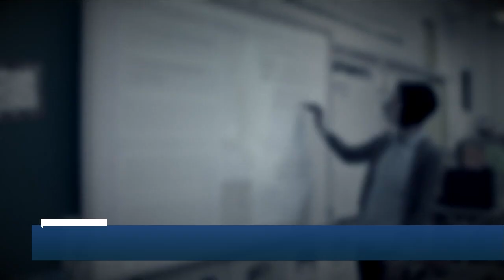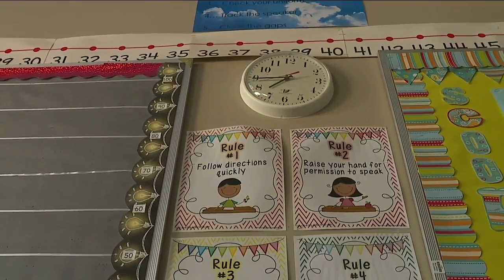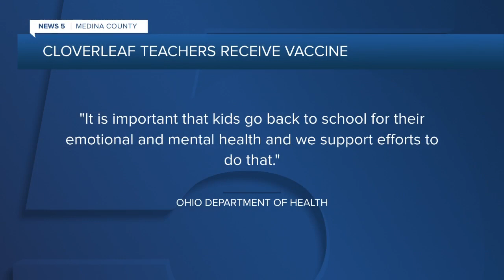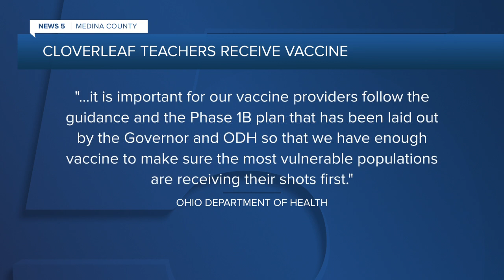Cloverleaf Local Schools back in classrooms as staff receive vaccines before any other district